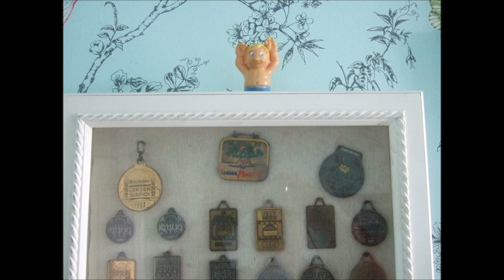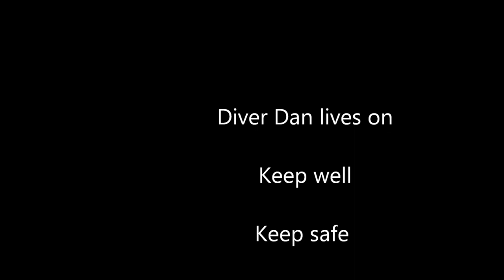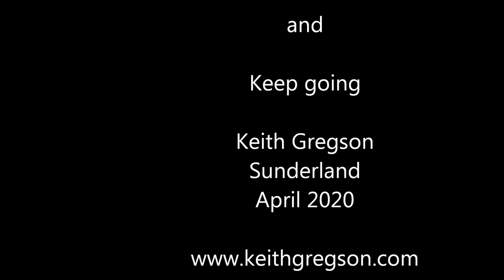Diver Dan The Movie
Another video to help the youngsters in 'strange times'.